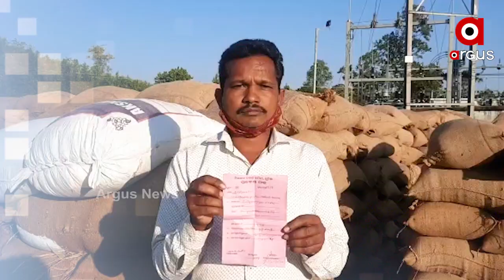ଧାନମଣ୍ଡିରୁ ଚାଷୀ କରିବେ ନିଶାବ ମହାପଞ୍ଚାୟତରେ...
ଆସନ୍ତା କାଲି ଦିନ 11.30ରେ କୁଚିଣ୍ଡା ଧାନମଣ୍ଡିରେ